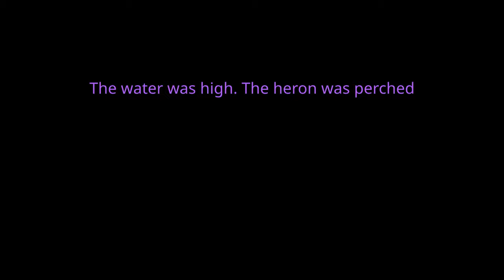The Heron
A fairly still video of the heron perched on a pile of stumps and brush while the water was a bit high early summer.